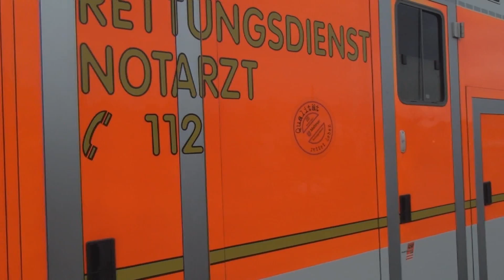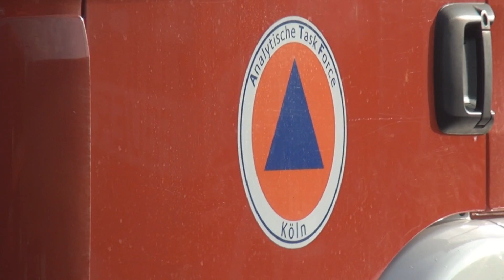[EXPLOSION AUF TANKSCHIFF] - GROSSÜBUNG FEUERWEHR NEUSS | 35 VERLETZE -[MANV ALARM]-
Grossübung der Feuerwehr Neuss. Auf einem Tankschiff kam es zu einer Explosion. Es gab 35 Verletzte - MANV-Alarm wurde ausgelöst.

227 Kräfte von Feuerwehr und weiteren Hilfsorganisationen waren heute zur Großübung mit einer angenommenen Schadenslage im Neusser Hafen eingesetzt. Die angenommene Explosion auf einem Tankschiff führte zu 32 als Verletzte geschminkten Personen von den Jugendfeuerwehren Neuss und Grevenbroich, der THW Jugend und der DRK Düsseldorf. Die ersten Kräfte der Feuerwehr Neuss leiteten die sofortige Rettung der betroffenen Personen aus dem Gefahrenbereich ein. Parallel wurde ein Löschangriff aufgebaut, um die Brandausbreitung zu begrenzen. Per Meldung an die Leitstelle wurde die Lage durchgegeben und weitere Kräfte wurden vom Sammelraum auf dem TüV-Platz an der Hammer Landstraße zum Übungsort entsandt. Für den Rettungsdienst lautete das entscheidende Stichwort MANV2. Im Rhein Kreis Neuss bedeutet dies einen Massenanfall von Verletzten, bei dem von bis zu 25 verletzten Personen ausgegangen wird. Die Kräfte reagierten mit einer Vielzahl an Rettungsmitteln, einem Behandlungsplatz und Notfallseelsorgern zur Betreuung.
Früh im Einsatzverlauf wurden vier Abschnitte gebildet, die eine Aufgabenverteilung vornahmen. So war es den Abschnittsleitern möglich zielgerichtet ihren Einsatzauftrag zu verfolgen. Einsatzleiter Dirk Diederichs von der Feuerwehr Neuss behielt dabei den Überblick und legte die Einsatzschwerpunkte fest. Zur Übung meint er: „Solch große Lagen, gerade in der Anfangsphase, stellen die Feuerwehr immer vor große Herausforderungen. Aufgabenverteilung und Prioritätensetzung sind für das Gelingen zentral. Das klappt nur in und mit einem guten und eingespielten Team. Ich bin sehr zufrieden mit der Arbeit der Führungskräfte. Die Kommunikationsstrukturen als Flaschenhals der Einsatzführung wollen wir in Zukunft noch weiter verbessern."
Das Tankschiff, mit 1.500 Tonnen Heizöl beladen, verlor im Übungsszenario seine Flüssigkeit in den Neusser Hafen. Dies wurde durch Haferflocken simuliert und Lösch- und Mehrzweckboote begrenzten die Ausbreitung durch Ölsperren auf den Bereich um das Tankschiff. Um eine Gefahr durch Schadstoffe im Bereich um den Übungsraum auszuschließen, die bei einem realen Einsatz austreten würden, fanden Messfahrten in Abhängigkeit der Windrichtung statt. Eine Information der Bevölkerung über die lokalen Medien wurde vorbereitet, jedoch nicht verschickt, um keine Verwirrung zu erzeugen.
Markus Brüggen von der Abteilung Aus- und Fortbildung der Feuerwehr Neuss resümiert zur Übung: „Ich hoffe, dass es auch jedem Freude bereitet hat an der Übung teilzunehmen. In stark ehrenamtlich geprägten Organisationen spielt Motivation eine zentrale Rolle. Ich habe heute sehr motivierte und damit auch leistungsstarke Helfer gesehen und hoffe, dass dies vielleicht weitere junge Leute dazu bringt, sich in Hilfsorganisationen zum Wohle der Bürger zu betätigen."
Auf der Feuerwache im Neusser Hammfeld trat mit 18 Personen der Führungsstab des Rhein Kreises Neuss zusammen, sammelte alle Informationen von der Einsatzstelle und übernahm im späteren Übungsverlauf kurzzeitig die Führung des Einsatzes. „Ein Dank gilt allen beteiligten Kräften, die an diesem Samstag Zeit und Kraft in die Bewältigung der Übungslage investiert haben. Jetzt gilt es die Übung zu analysieren und Lehren daraus zu ziehen. Abschließend wünschen wir allen eine sichere und besinnliche Adventszeit." so Joachim Elblinger, Leiter der Feuerwehr Neuss und des Führungsstabes während der Übung.

Pressemeldung : Feuerwehr Neuss

Copyright : ZieglerHLF